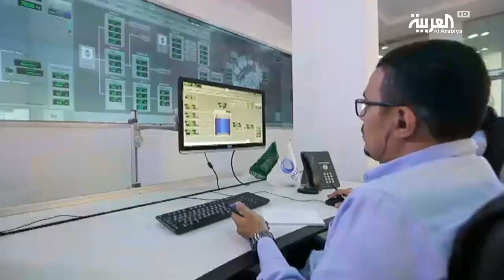ضخ أكثر من 41 مليون متر مكعب من المياه في مكة المكرمة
تبذل المملكة مزيدا من الجهود الرامية لضمان الأمن المائي لضيوف الرحمن , حيث  تسعى الى توسعة طاقة المياه و كمياتها  لراحة الحجاج  و قاصدي المشاعر المقدسة . أرقام كبيرة يشرحها الزميل حسين بن مسعد في التقرير التالي